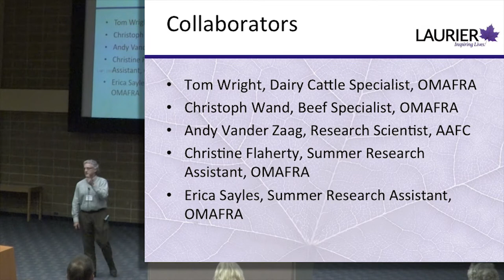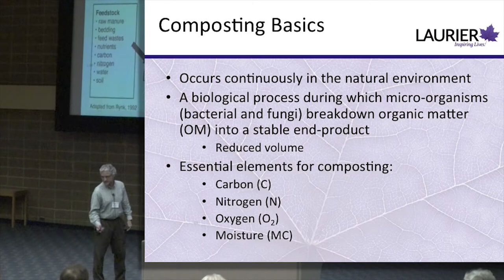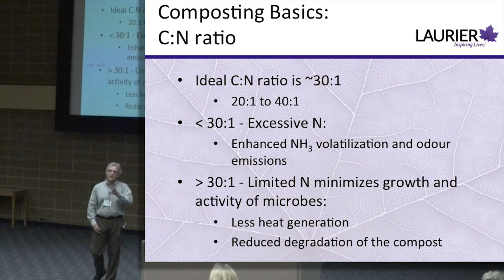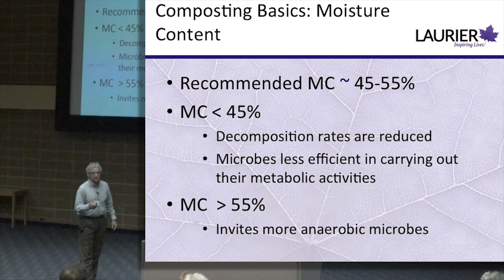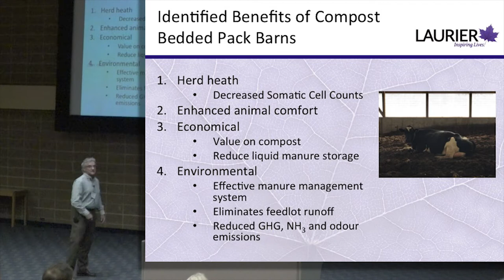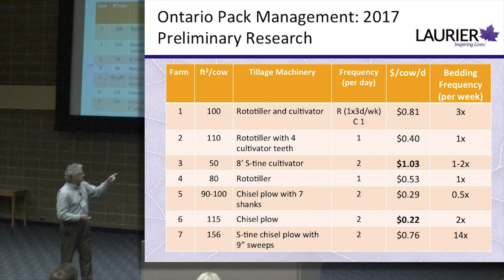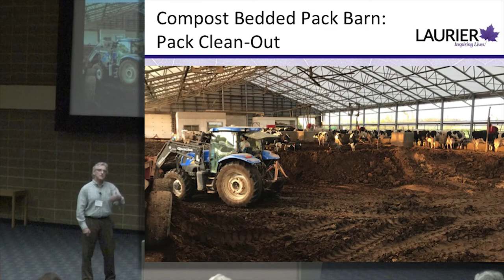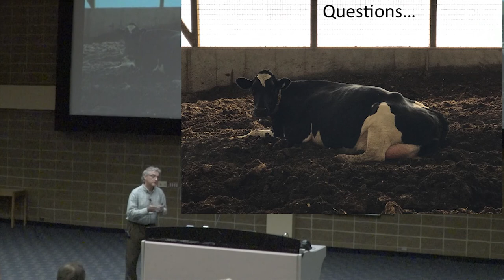2018 NMC Regional Meeting, Dr. R. Gordon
“Compost and Manure Management Considerations for Dairy Production Systems”
Talk given by Dr. Rob Gordon at the 2018 NMC Regional Meeting, June 20-22, Guelph, ON, Canada.